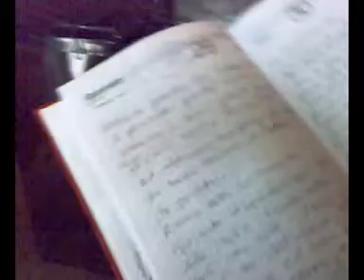Sotto la neve il Pane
La prima neve vista dallo splendido rifugio Il Campo sulle montagne di Scanno